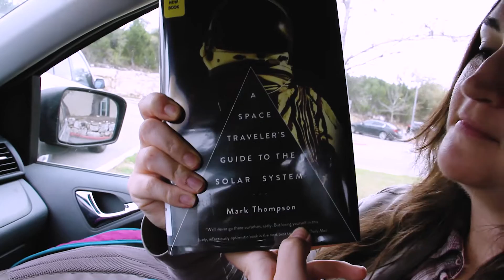016 - Spring Break Visiting the Museum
We started our Spring Break off right with a trip to the newly renovated Witte Museum. It was amazing. If you're in San Antonio, you MUST check it out!